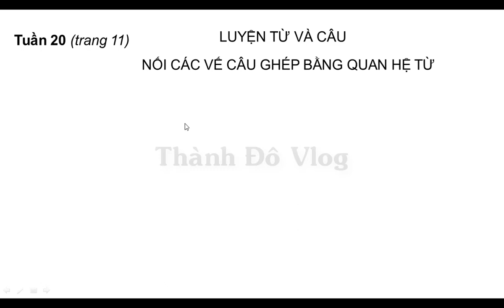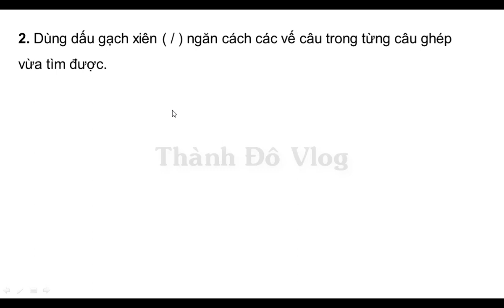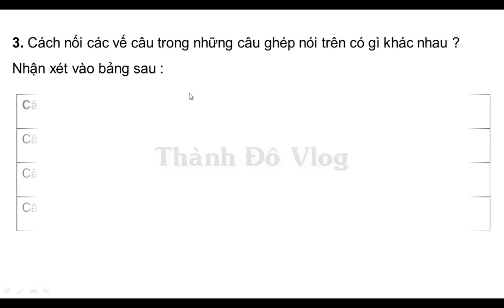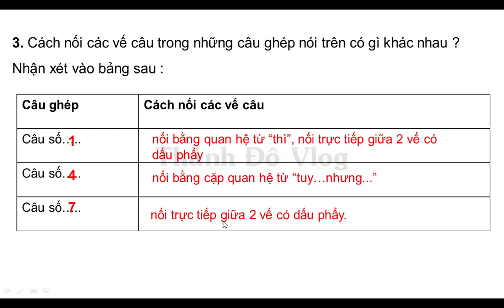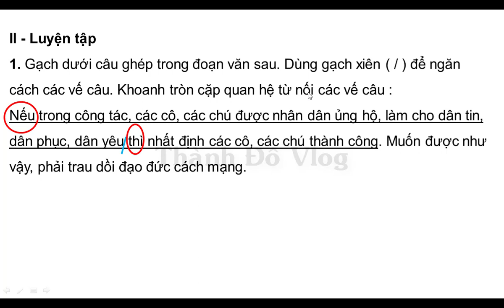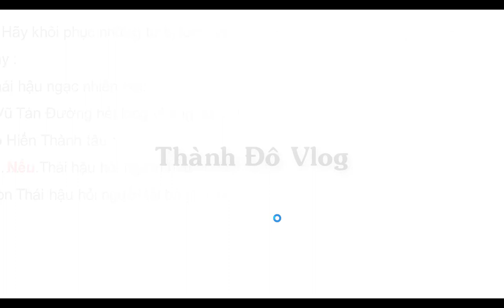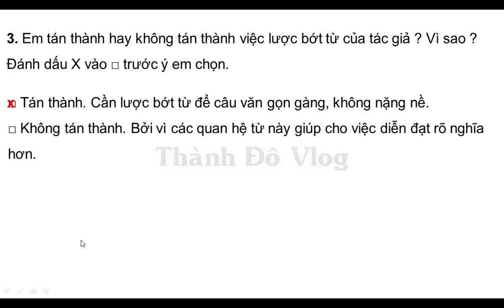VỞ BÀI TẬP TIẾNG VIỆT LỚP 5 TẬP 2 TUẦN 20 TRANG 11 LUYỆN TỪ VÀ CÂU NỐI CÁC VẾ CÂU GHÉP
VỞ BÀI TẬP TIẾNG VIỆT LỚP 5 TẬP 2 TUẦN 20 TRANG 11 LUYỆN TỪ VÀ CÂU NỐI CÁC VẾ CÂU GHÉP BẰNG QUAN HỆ TỪ